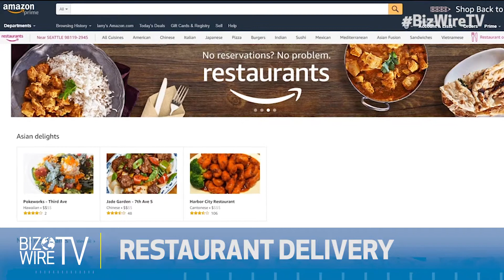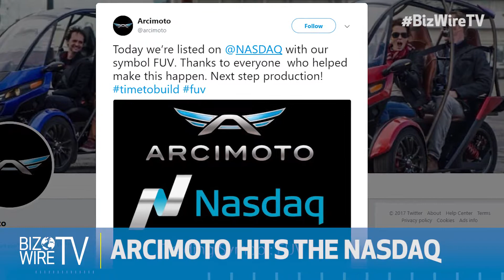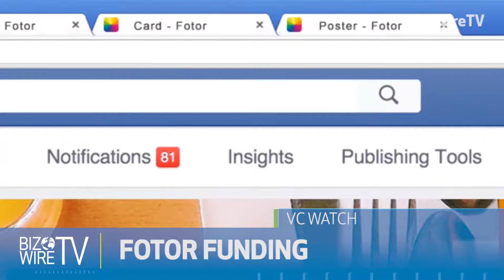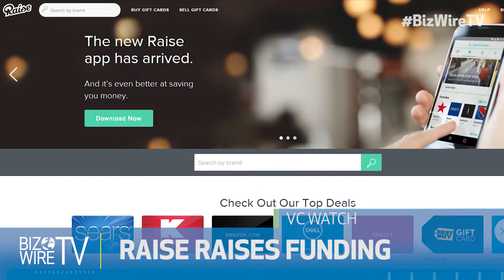September 28, 2017 (BizWireTV.com)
Now available on iOS and Android and on Apple TV, @BizWireTV is a weekly series covering trending news & stories published over the Business Wire distribution network (BizWireTV.com). The show spotlights stories on disruptive startups and technologies, entrepreneurs, funding announcements, hot business trends and companies to watch. Host: Jordyn Rolling
Executive Producers: Al Roker, Scott Fedonchik, & Amy Feller
Executive in charge of production: Tracie Brennan
Production Assistant: Evie Yannakidis
Tech Assistance: Ben Ratner

Follow host Jordyn Rolling at @JordynRolling

Al Roker Entertainment Marketing: Jon Burk (@MrJonBurk)